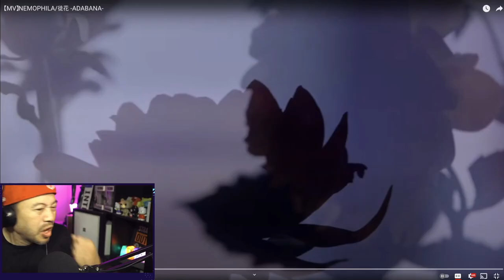NEMOPHILA ADABANA (MV) | REACTION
My Equipment:

Computer
M1 MacMini

Cameras
Sony A7s
Sony DSC HX80
Canon T3i

Microphones

Blue Snowball Black

Rode VideoMicro

Rode VideoMicGo

Pro Master

Microphone
Rode Video Mic Go

Camera Bags
MAIN BAG:
Peak Design Everyday Backpack

Lowepro Pro Runner
Lowepro Fastpack BP 250 AW II

Follow the SDVlogSquad

WANT MORE information on how to grow you channel! SIGN UP FOR TUBE BUDDY!! ITS FREE!